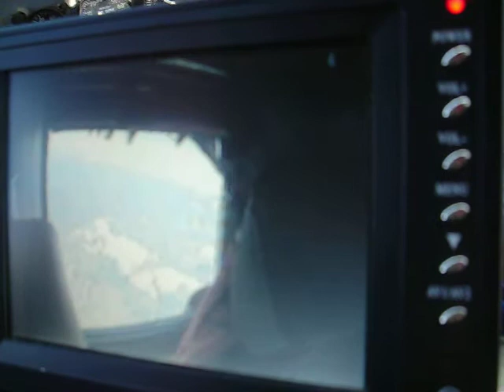twin otter exit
Damo out 2nd. Me out third after a lil wave. Video'd in France on a trip with skydive UL by Shelly "co-pilot" Reynolds! :D Great craic.